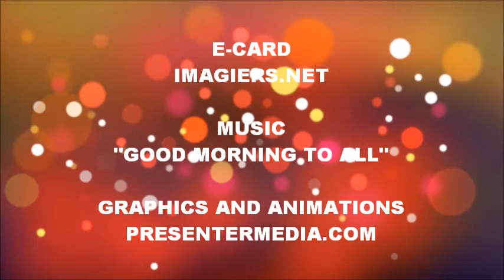TANTI AUGURI AMINE